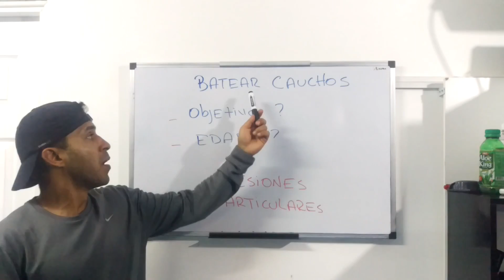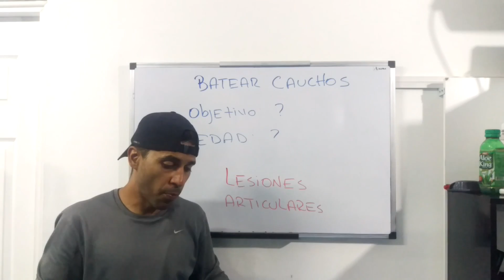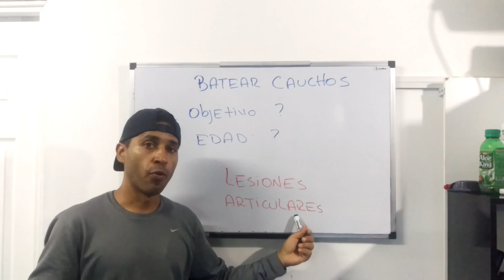BEISBOL / BATEAR CAUCHOS ⁉️ BATEO PARA NIÑOS❓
SI FORTALECE pero TAMBIÉN PERJUDICA
Los niños no deberían batear cauchos con intensidad, estos impactos en sus estructuras oseas no le hacen bien. Si deseas que batee con fuerza fortalece sus músculos con ejercicios.

Disfruta de ejercicios y cursos gratis, este curso de entrenamiento de la Velocidad
CONOCE la manera de ayudar a tu hijo con este CURSO, MEJORA LAS 60 YARDAS